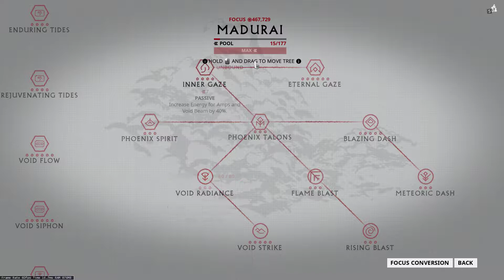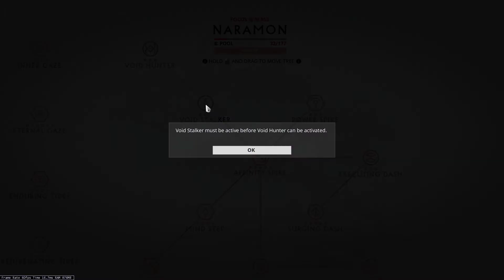Glyph Challenges - Max out all Focus Schools (except Void Radiance)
My entry for glyph challenges provided by Tavier Corsair